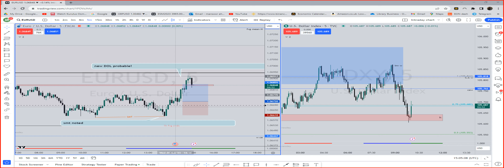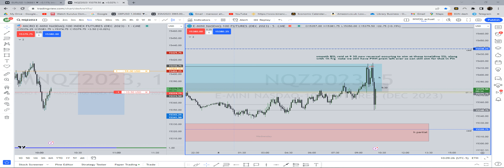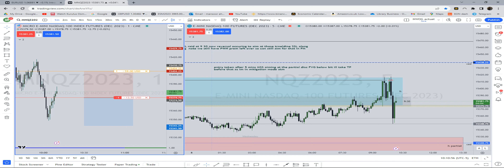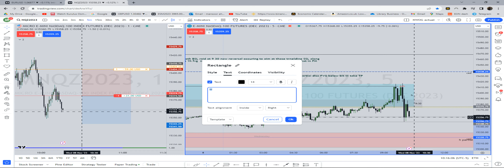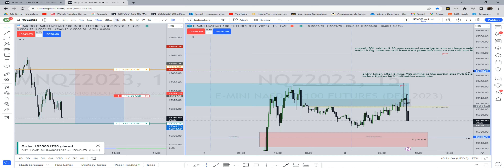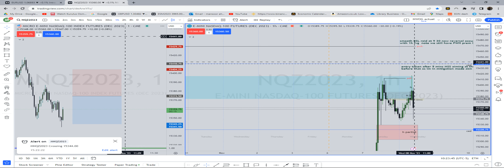Nas SB short